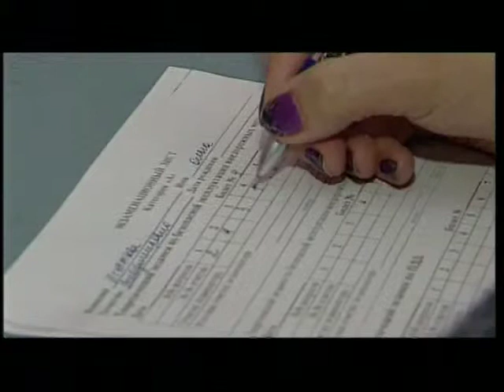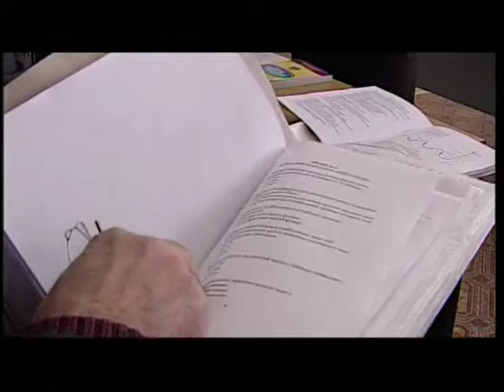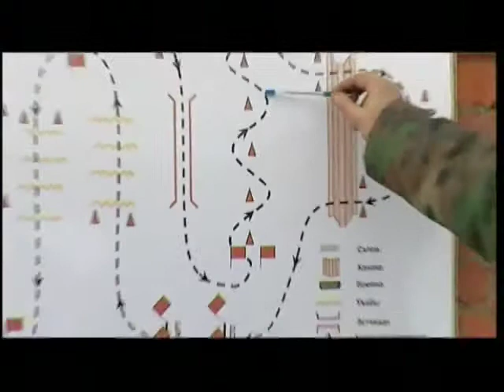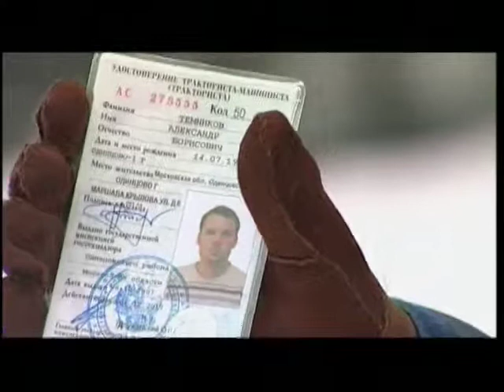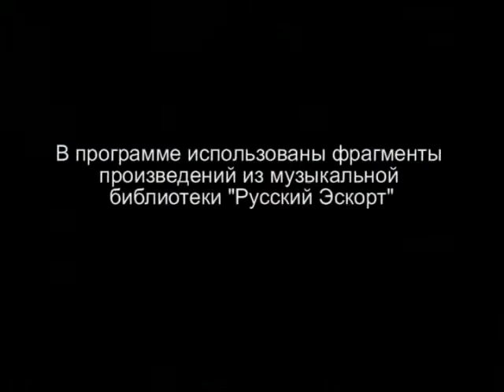Экзамены на право управления снегоходом